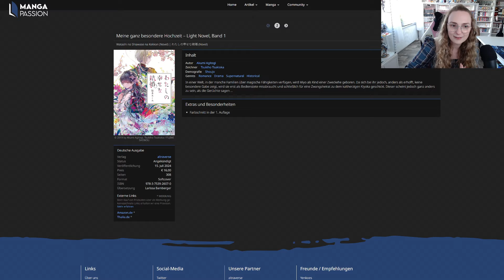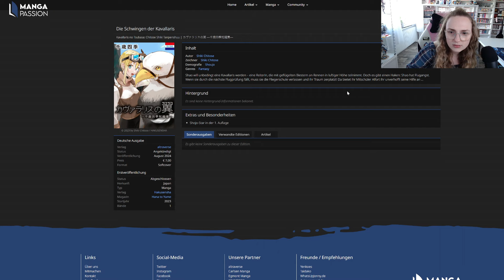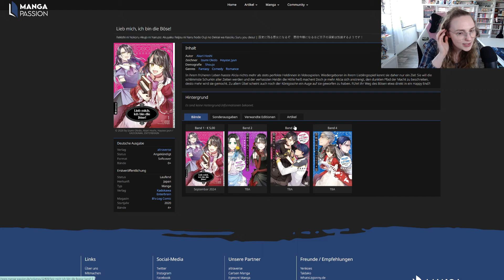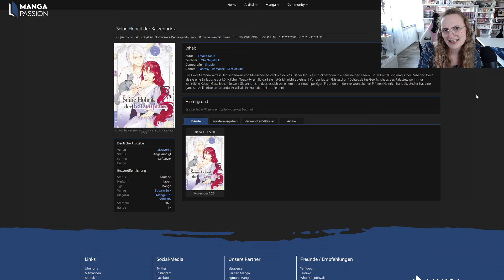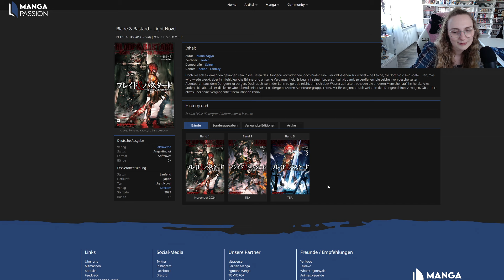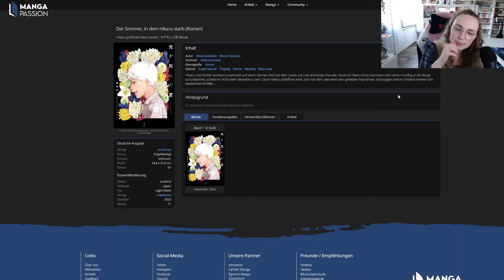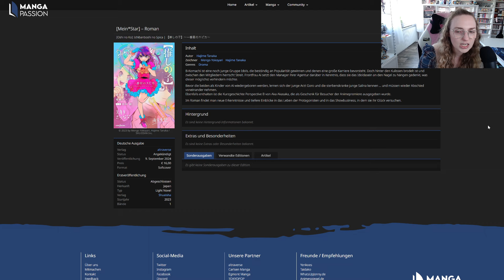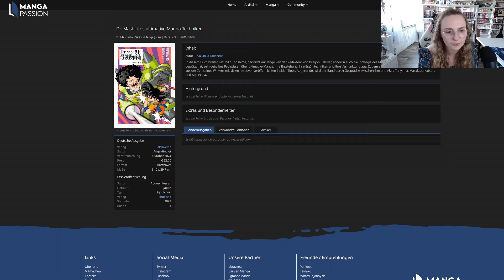Sprechen wir über die NEUEN Titel von ALTRAVERSE | 07/24 – 11/24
In diesem Video sprechen wir über die Lizenzen von Altraverse. Ich hoffe euch gefällt´s! :3

Meine Infos beziehe ich entweder direkt von der Verlagsseite oder von

In diesem Video werden folgende Titel vorgestellt:

0:00 Intro

0:45 Meine ganz besondere Hochzeit - Light Novel
Erscheint: 07/24
Preis: 16,00 €
Farbschnitt in der 1. Auflage

2:25 Die Schwingen der Kavallaris
Erscheint: 08/24
Preis: 7,00 €
Shojo★Star in der 1. Auflage

3:11 Drachenpflege für Anfänger!
Erscheint: 10/24
Einführungspreis: 5,00 €
Preis: 7,00 €

4:10 Lieb mich, ich bin die Böse!
Erscheint: 09/24
Einführungspreis: 5,00 €
Preis: 7,00 €

5:11 Seine Hoheit der Katzenprinz
Erscheint: 11/24
Einführungspreis: 5,00 €
Weiteren Bände: 7,00 €

6:13 Astelle und der geheime Sohn des Kaisers
Erscheint: 11/24
Preis: 15,00 €
Collectors Edition: 30,00 €

7:31 Blade & Bastard
Erscheint: 09/24
Preis: 8,00 €

9:16 Blade & Bastard – Light Novel
Erscheint: 11/24
Preis: 14,00 €

9:47 Der Sommer, in dem Hikaru starb – Roman
Erscheint: 11/24
Preis: 16,00 €
Farbschnitt

11:00 [Mein*Star] – Roman
Erscheint: 09/24
Preis: 16,00 €
Farbschnitt

12:35 Sleepy Boy
Erscheint: 10/24
Preis: 10,00 €
Collectors Edition: 30,00 €

13:20 Dr. Mashiritos ultimative Manga-Techniken!
Erscheint: 10/24
Preis: 22,00 €

14:26 Wird gekauft!